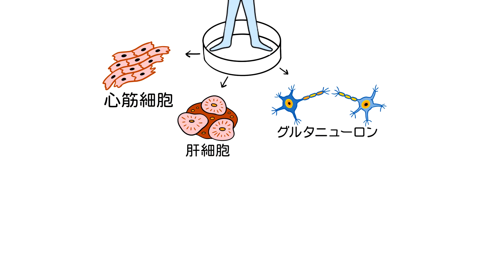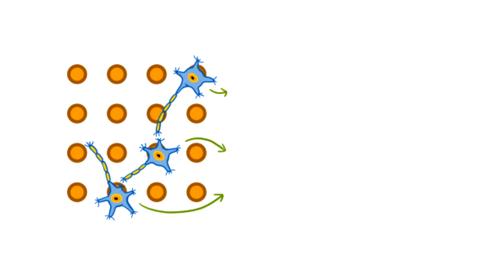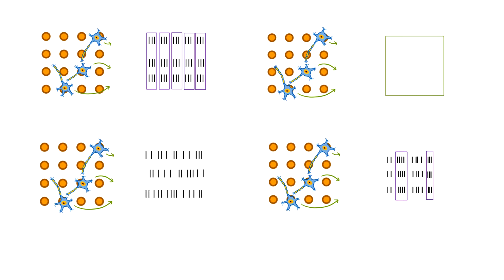Using iCell GlutaNeurons for Safety Pharmacology and Drug Discovery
iCell グルタミン酸作動性神経細胞の紹介ムービーです。